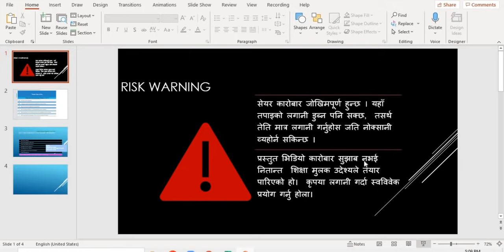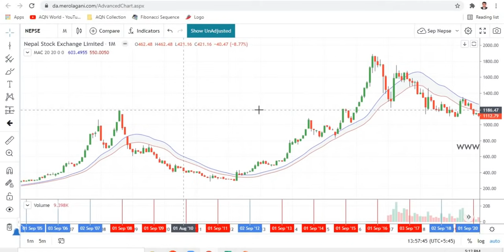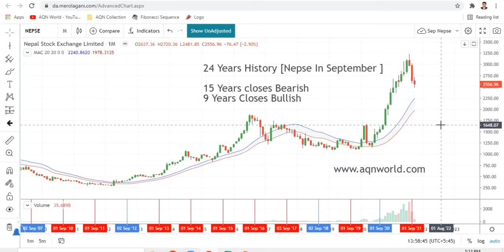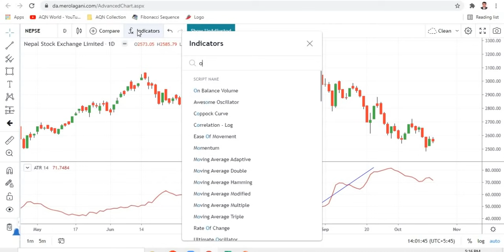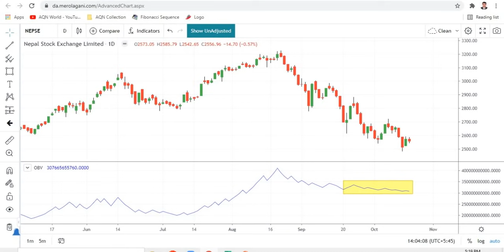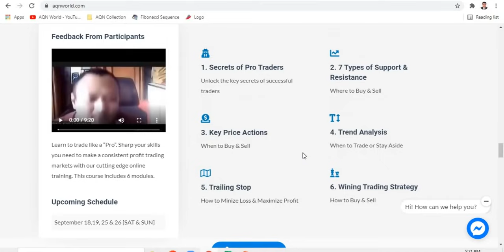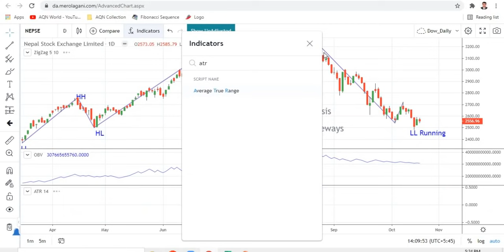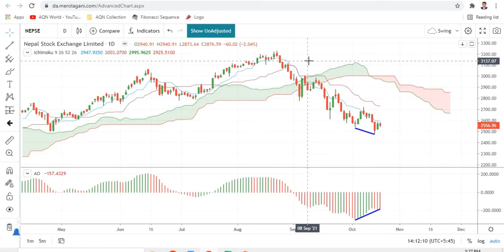Nepse Technical Analysis: 15 times Bearish, 9 times Bullish Nepse in September | Be Aware of Bottom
Nepse Technical Analysis 10/22/2021
In last 24 years in September, Nepse closed bearish 15 times and  bullish 9 times.